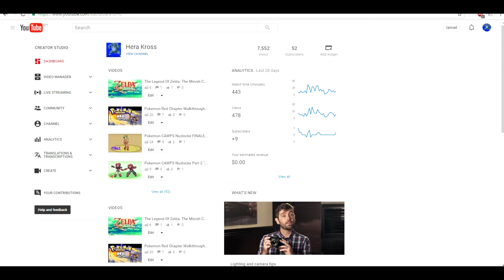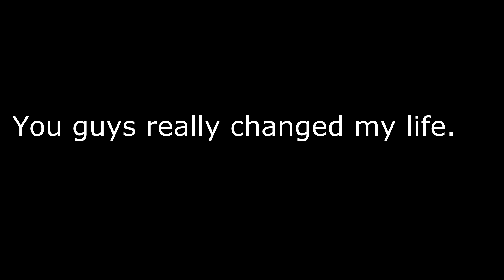52 SUBS SPECIAL!! Thank You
Thank you all. i can't thank you enough

SPECIAL SHOUT OUT TO KOUGA DA GOD. Without him this is not possible:

Goodbye!